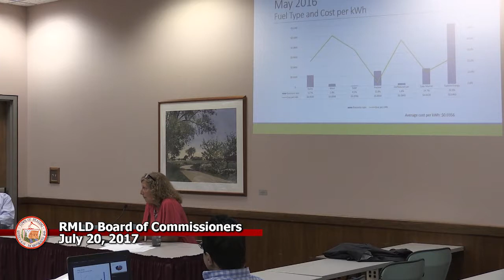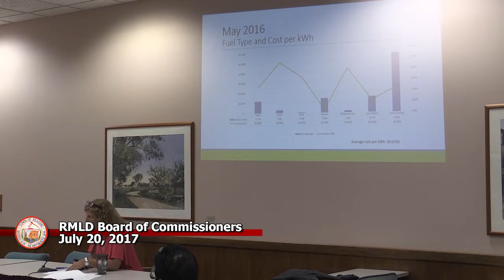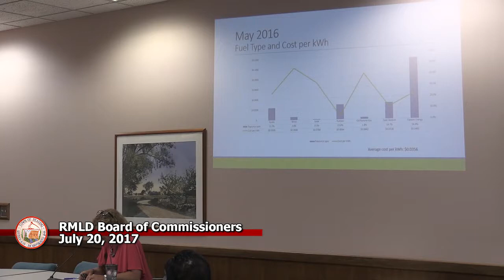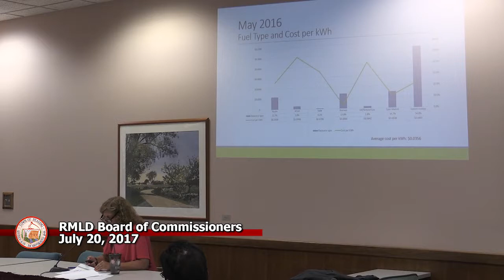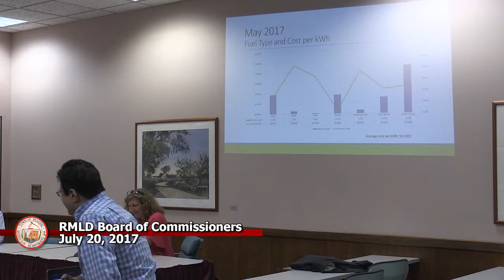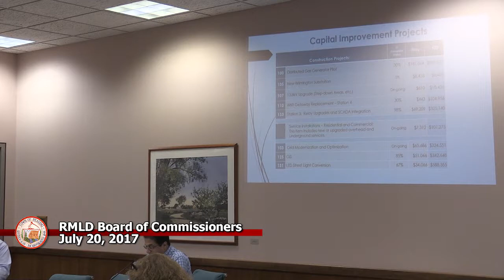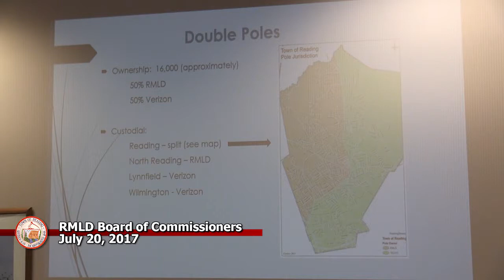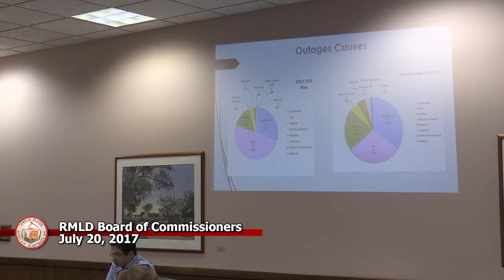RMLD Board of Commissioners 7-20-2017